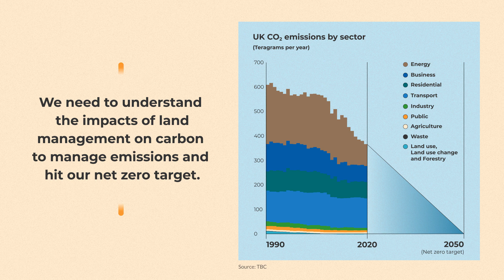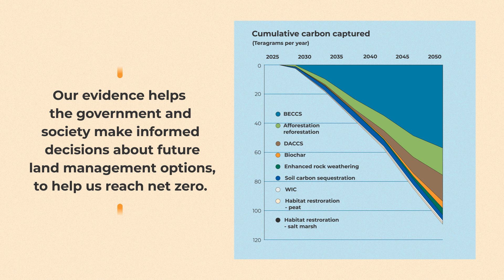UK Centre for Ecology & Hydrology - Managing land to reduce greenhouse gas emissions